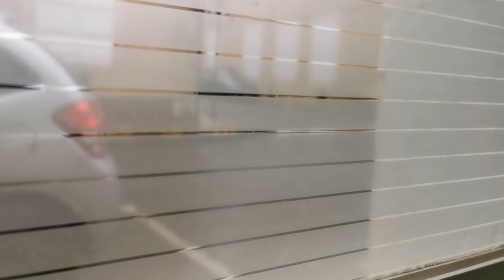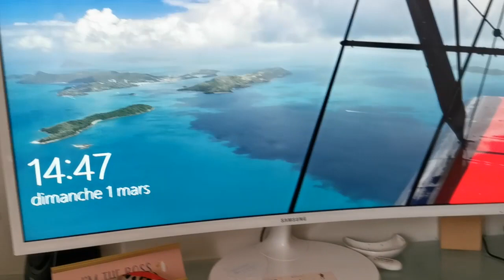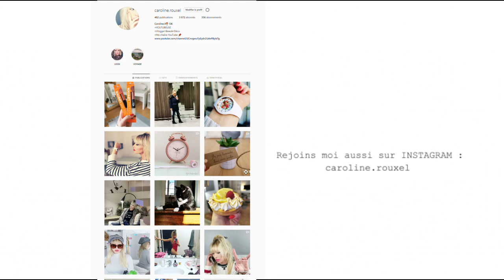Mise au point